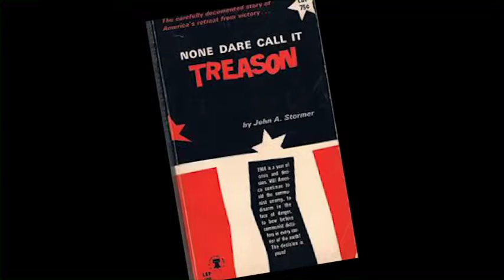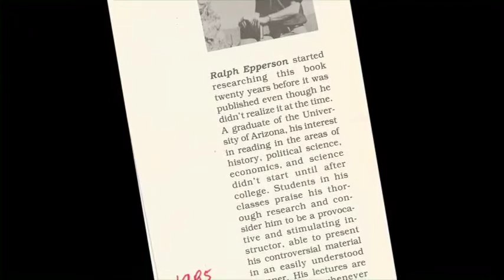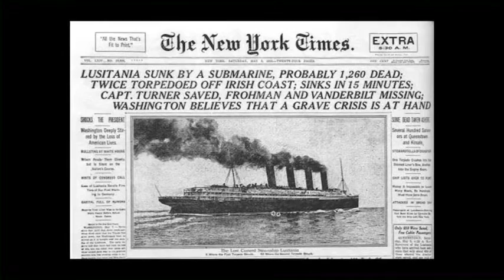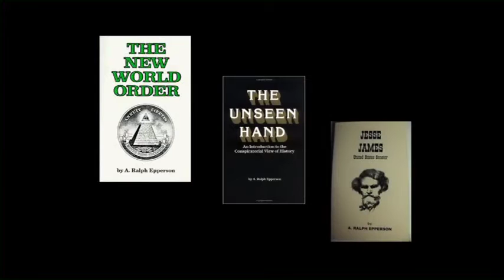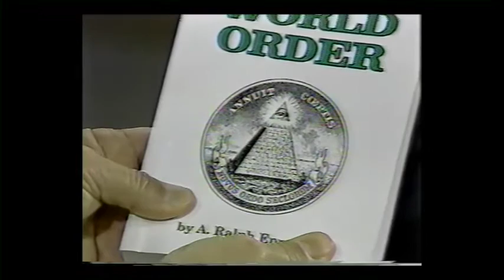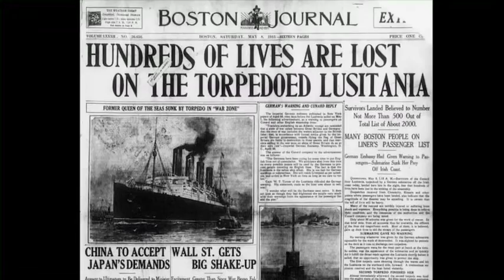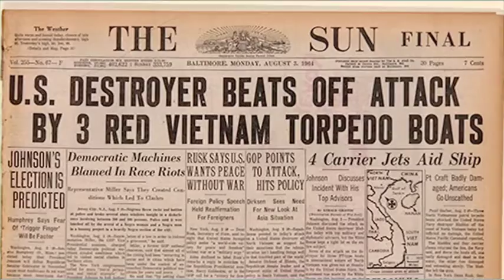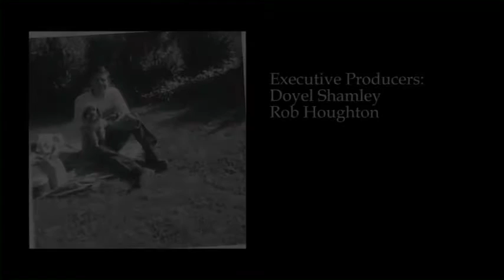Ralph Epperson In His Own Words...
This is another DVD Ralph sent me to put up on the YouTube channel titled, "Ralph Epperson In His Own Words: A Life Dedicated to Exposing the Conspiratorial View of History."

This is a documentary made by a friend of Ralph's and comes highly recommended.